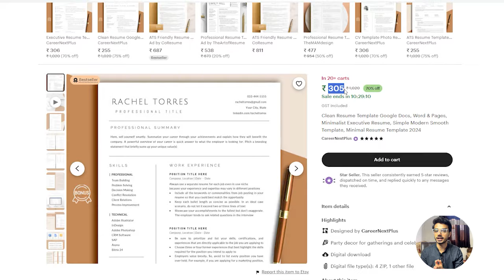01 How To Sell Digital Products By Copy Paste Method On Etsy | Easiest Business To Earn Money Online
This video is an overview of how people are earning millions of dollars using just copy pasting digital products on etsy.
IF YOU NEED FULL IN DEPTH VIDEO
DO COMMENTS

MY RECOMMANDED PRODUCTS

Digital products selling
how to sell digital products
how to sell banners on etsy
etsy dropshipping tutorial
top online business ideas in 2024
 drop shipping
copy paste products